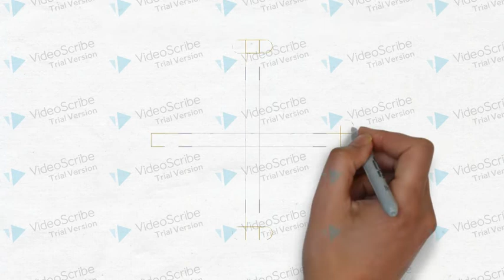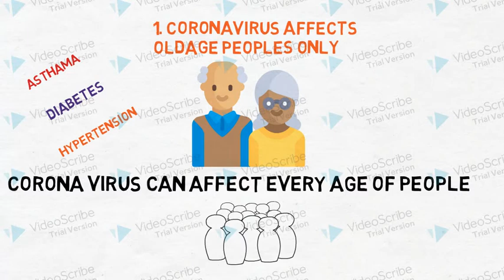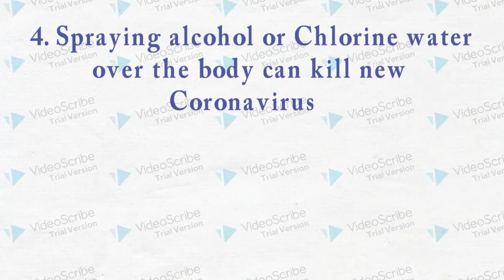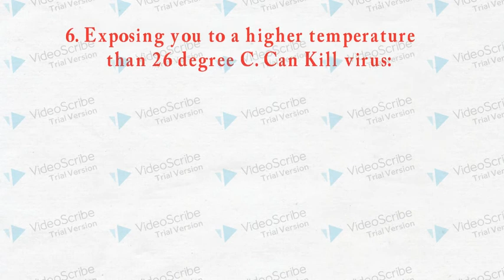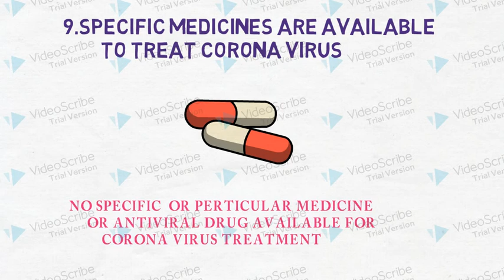WHO GUIDELINE ABOUT TOP 10 CORONAVIRUS FACTS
WHO GUIDELINES FOR CORONA VIRUS FACTS
1st  Corona Virus affects only older people: It is reported that coronavirus can affect every age of people it doesn’t affect only old age people, but old age people are more prone to get Corona infection if they have earlier health problems like asthma, diabetes, hypertension. WHO advised all age people to take care of their health? 2ND 2nd MYTH IS ABOUT. Eating Garlic Can Kill Corona Virus: Garlic is good natural crude drug no doubt it has strong antimicrobial action, but to date, there is no such data that show garlic can be used against Corona Virus.
3rd MY IS REGARDING. Pneumonia vaccine protects you against Corona Virus: No there is no such evidence to date which can claim that the Pneumonia vaccine can protect you against the coronavirus.

 4th MYTH IS Spraying alcohol or Chlorine water over the body can kill Coronavirus: No, if you have infected with new Corona Virus it is useless to spray alcohol or chlorine all over the body, this can lead to skin irritation only. This product can kill the viruses outside the body but cannot affect viruses inside the body.
 5 th MYTH IS on the subject of UV Disinfectant lamp can kill new Corona Virus: No, the UV lamp cannot be used to sterilize hand it may cause skin burning and itching.
6 th MYTH IS Exposing you to a higher temperature than 250C: No, in countries with hot weather, reported the cases of COVID-19.
7 th MYTH IS ABOUT Every patient of Corona dies: No, every patient of Corona doesn’t die it totally depends on the co-morbid condition of the patients like the previous history like asthma, heart disease, weak immunity, though the mortality rate of Corona is 2-4% only. WHO reported that around 80% of the peoples experience a mild form of the disease?
     8 th MYTH IS relating to ABOUT Drinking alcohol protects you from new Corona Virus: NO, drinking alcohol can harm you only, it doesn’t kill the new Corona Virus.

  9 th MYTH IS ABOUT Specific Medicines are available to treat Corona Virus: To date there is no specific or particular medicine or the antiviral drug is available for Corona Virus treatment. Some of the drugs are administered to the patient on a trial basis only; these drugs will be tested through a clinical trial.

 10th MYTH REGARDING  Hand dryers kill new Corona Virus: Hand dryers cannot kill Corona Virus. Best ways you